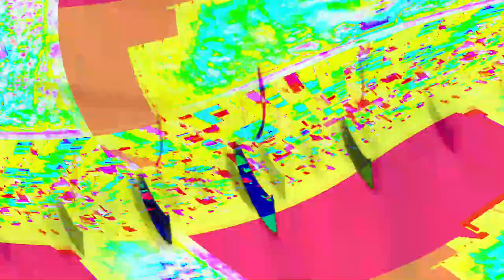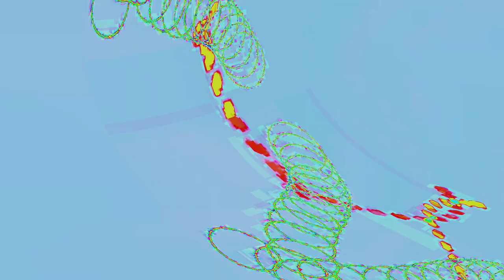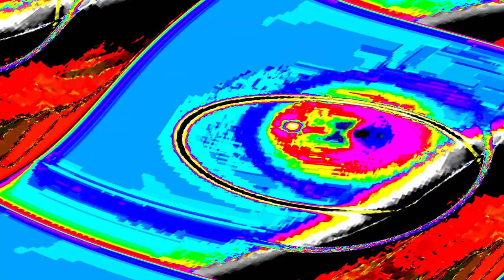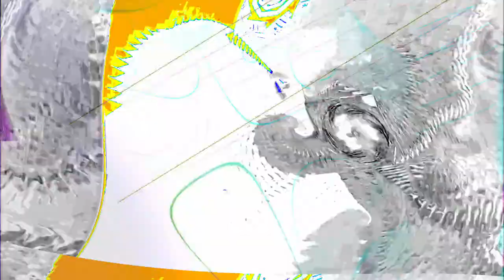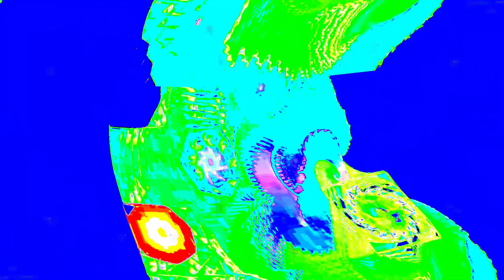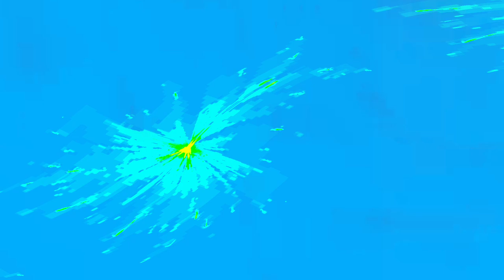[EPILEPSY WARNING] Movie 24 04 18 06h35m35s